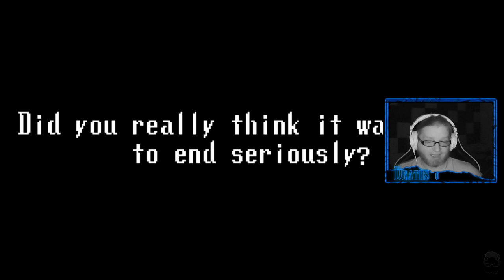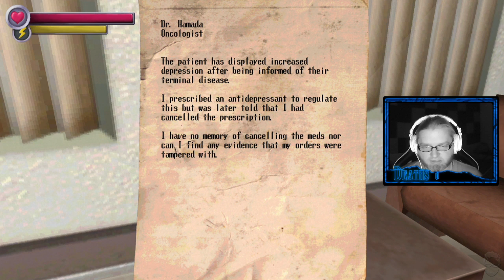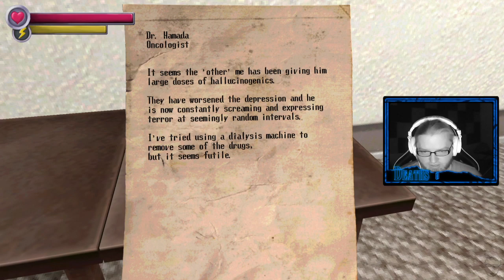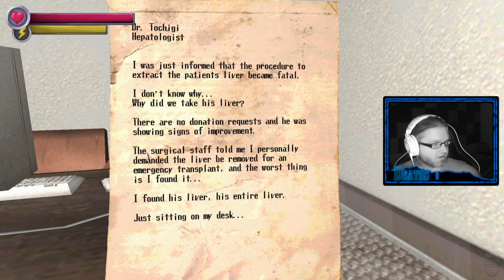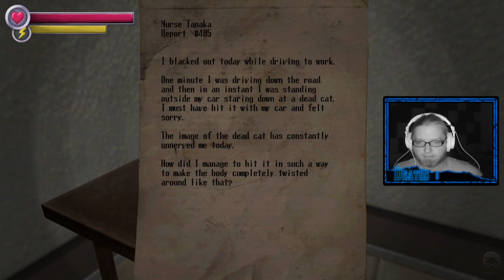[06] Wade SCREAMS Spooky's Jump Scare Mansion (Third Playthrough)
Wade SCREAMS Spooky's Jump Scare Mansion | Watch LIVE